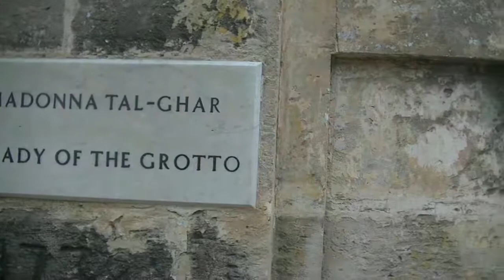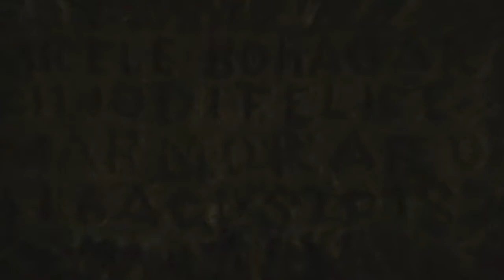[Greg Into the Wild] Escapade maltaise : Histoire et traditions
Suite et fin de la série consacrée à l'archipel maltais.

Après avoir montré ses richesses d'un point de vue naturel, préhistorique et même en terme d'exploration urbaine, nous allons nous pencher sur les perles historiques disséminées çà et là, tant du point de vue de la religion qui joue un rôle majeur dans la vie maltaise, que de ses témoignages du passé récent et ses traditions de vie séculaires...